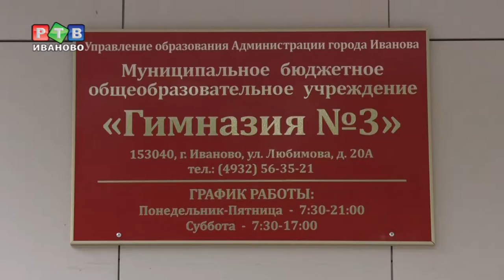Когда ученик - мэр